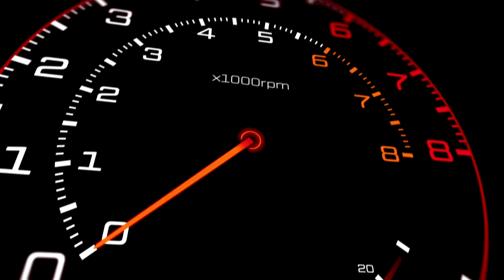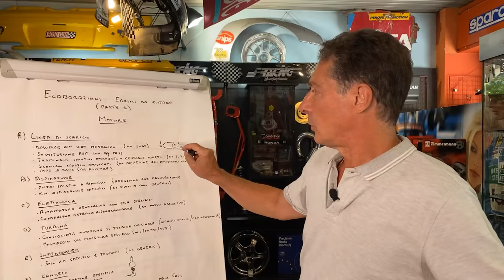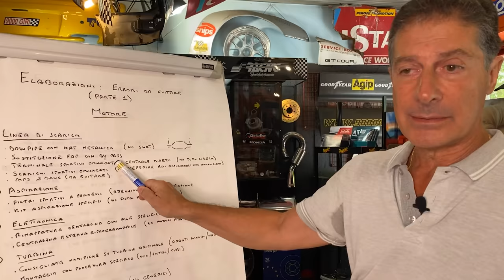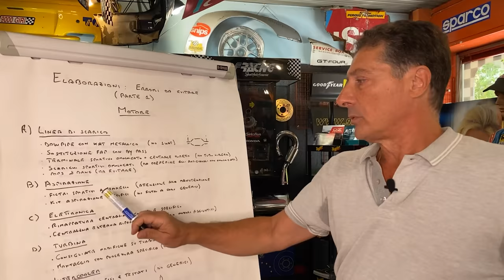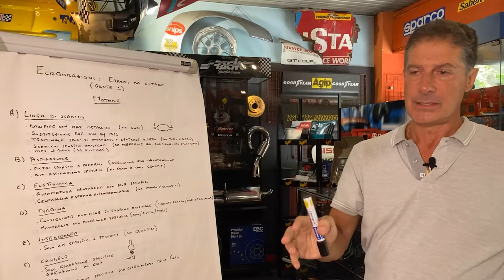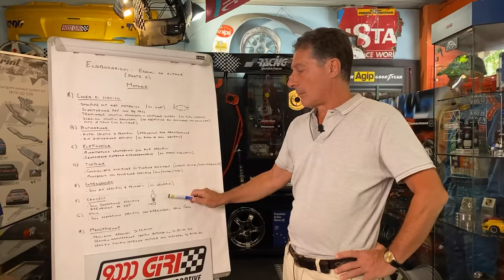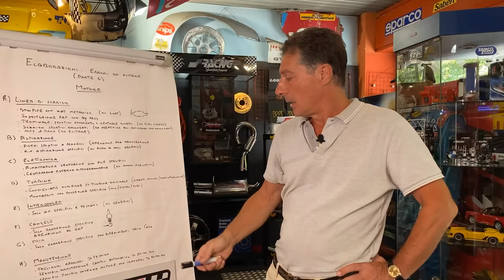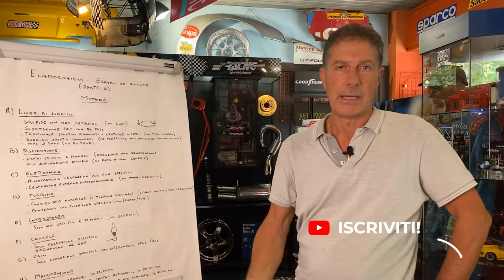ELABORAZIONE: Errori da evitare - Parte 1 | car tuning gone wrong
CAR TUNING GONE WRONG! Errori da evitare
Nel mondo dell'elaborazione auto sportive è pieno di errori da evitare. In questa parte 1 parliamo di car tuning e sicurezza e soprattutto di car tuning errori da evitare.

Ogni comparto su cui è possibile mettere mano presenta diverse criticità, analizziamo nel corso del video il modo corretto di intervenire su motore, scarico, assetto ed estetica.

9000 GIRI è il Centro Specializzato in Accessori ed Elaborazioni per auto sportive, oltre all'Abbigliamento F.I.A. espressamente dedicato ai piloti di auto da corsa.

Oppure telefonarci in sede:
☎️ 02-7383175